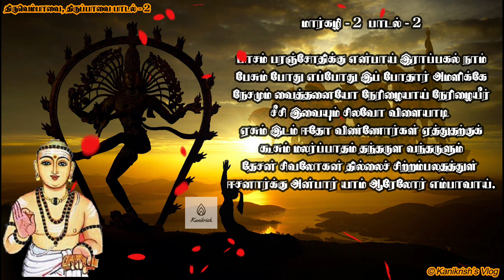திருவெம்பாவை, திருப்பாவை பாசுரம் பாடல் - 2 | Thiruvempavai, Thiruppavai Pasuram - 2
Thiruvempavai

The Thiruvempavai (திருவெம்பாவை, Tiruvempāvai) is a collection of songs composed by the poet and saint, Manikkavacakar. It consists of 20 stanzas devoted to the Hindu God Shiva. It forms part of the collection called Thiruvasagam, and the 8th book of the Thirumurai, a canonical text of the Tamil Shaiva Siddhanta. The songs form part of the Pavai ritual for unmarried young girls during the Tamil month of Margazhi.

Pavai genre
The pavai songs are part of an ancient tradition amongst unmarried young girls, where they would light lamps in the early mornings of Margazhi, and sing songs in praise of Lord Shiva. The 20 stanzas are sung, one on every day and then followed by the 10 songs of the Thiruppalliyezhucchi. It is believed that such rituals would bring prosperity and a suitable husband.

 திருவெம்பாவை பாசுரம் பாடல்-2

பாசம் பரஞ்சோதிக்கு என்பாய் இராப்பகல் நாம்
பேசும்போது எப்போ(தும்) இப்போதார் அமளிக்கே
நேசமும் வைத்தனையோ நேரிழையாய் நேரிழையீர்
சீசி இவையுஞ் சிலவோ விளையாடி
ஏசுமிடம் ஈதோ விண்ணோர்கள் ஏத்துதற்குக்
கூசும் மலர்ப்பாதம் தந்தருள வந்தருளும்
தேசன் சிவலோகன் தில்லைச் சிற்றம்பலத்துள்
ஈசனார்க்கு அன்பார் யாம் ஆரேலோர் எம்பாவாய்.

 Explanation

The friends: Whenever we talk day and night you used to say,
"Our bond is with the Supreme Luminance."
Oh slim beautiful girl!, but did you keep all
your liking to this floral soft bed?!
The girl on the bed:
Oh slim beautiful girls!, How can you talk (mock) like this?
The friends:
Is it the place to play mocking each others?
Who are we? The Luminous, the One in the world of "Shivam",
the Lord of small abode at thillai,
who blesses us giving His Floral Feet, for praising
which, even the celestial elements (Vinnorgal)
are scared of their qualification, to that Lord we are lovers.

Thiruppaavai

வழங்குபவர் திரு புரிசை அரங்க கிருஷ்ணமூர்த்தி அவர்கள், காட்பாடி

2. Vaiyathu Vazhvirgal
Gowla - Misrachapu

வையத்து வாழ்வீர்காள்! நாமும் நம்பாவைக்குச்
செய்யுங் கிரிசைகள் கேளீரோ! பாற்கடலுள்
பையத் துயின்ற பரமன் அடிபாடி,
நெய்யுண்ணோம்; பாலுண்ணோம்; நாட்காலை நீராடி
மையிட் டெழுதோம்; மலரிட்டு நாம் முடியோம்;
செய்யா தனசெய்யோம்; தீக்குறளைச் சென்றோதோம்;
ஐயமும் பிச்சையும் ஆந்தனையும் கைகாட்டி
உய்யுமா றெண்ணி உகந்தேலோ ரெம்பாவாய்.

Explanation

Oh, people of this world,
Be pleased to hear of those penances,
That we daily do for the worship of Pavai,
We will sing of those holy feet,
Of Him who sleeps in the ocean of milk,
We will not take the very tasty ghee,
We will avoid the health giving milk,
We will daily bathe before the dawn,
We will not wear any collyrium to the eye,
We will not tie flowers in our hair,
We will not do Any act that is banned,
We will not talk ill of any to any one else,
We will give alms and do charity,
As much as we can,
And do all those acts to make others free of sorrow,
This is our Vratham (Pavai).

Thiruppavai

The Thiruppavai (திருப்பாவை) is a set of Tamil devotional religious hymns attributed to the female poet-saint Andal (also known as Nachiyar, Kodhai or Goda Devi). She is considered the manifestation of Bhudevi, who has come down to earth as Periyalvar's daughter. She is said to have fasted (a 'Paavai nonbu') during the month of 'Margazhi' (Dhanurmaasam) and composed 30 religious hymns at the age of 5, to attain Perumal. It consists of thirty stanzas (paasurams) in praise of Thirumal (a manifestation of Lord Vishnu). It is a part of Divya Prabandha, a collection of the works of the twelve Alvars, that is considered an important part of the devotional genre of Tamil literature. The Thiruppavai has also been translated into Telugu by Mullapudi Venkataramana as Melupalukula Melukolupu. In Thiruppavai, Andal gives a universal call to all people to recite the name and glories of Lord Vishnu.

Paavai Genre
Thiruppavai belongs to the Paavai genre of songs, a unique Tamil tradition sung in the context of the Paavai vow (Vratham or ritual) observed throughout the month of Margazhi. Sri Vaishnavas sing these stanzas every day of the year in the temple as well as in their homes. This practice assumes special significance during Margazhi: each day of this month gets its name from one of the thirty verses. There are references to this vow in the late-sangam era Tamil musical anthology Paripadal.

Andal's thirty songs contain the cardinal principles of Vaishnava dharma during the month of Marghazhi. Vaishnavas sing these songs to bring peace, prosperity and Divine Grace. Andal assumes the guise of a cowherd girl in these 30 verses. Andal appears intent upon performing a particular religious vow to marry the Lord, thereby obtain His everlasting company, and inviting all her girl-friends to join her. Towards the end we learn that she did not actually perform a religious rite; but is praying to be granted the service of the Lord for eternity.